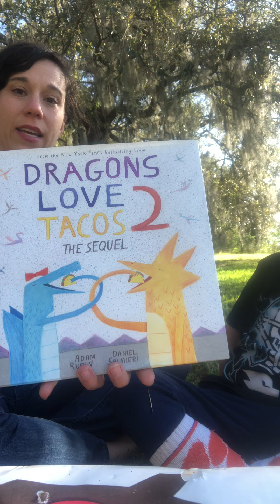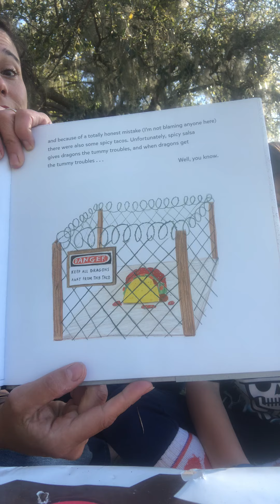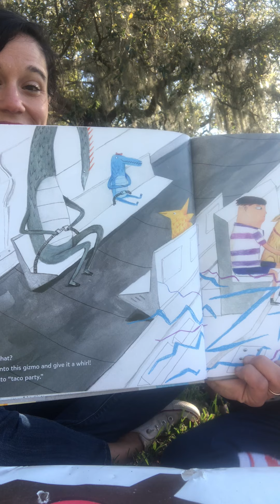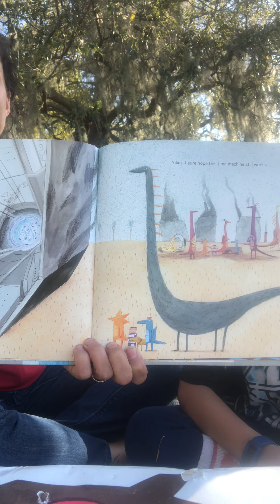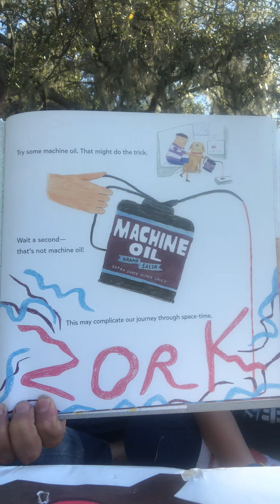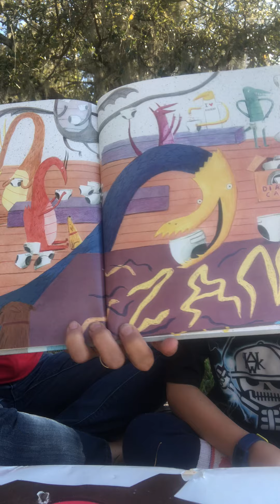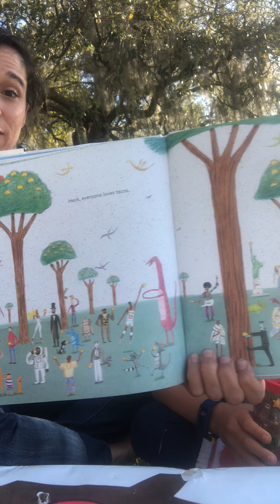Dragons Love Tacos 2